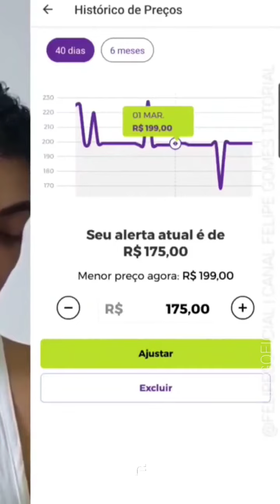NÃO compre na blackfriday antes de ver o video completo no canal 'Felipe Gomes Tutorial'